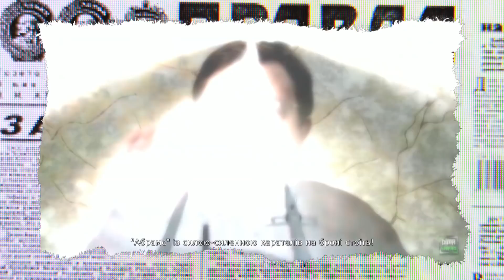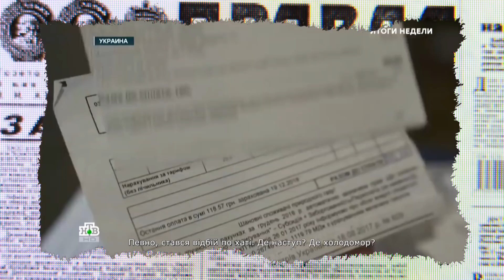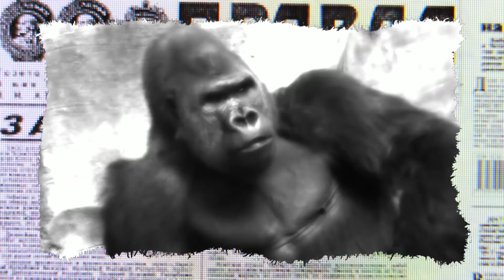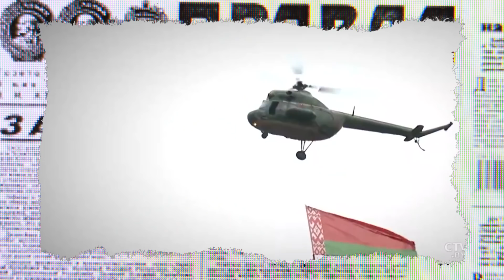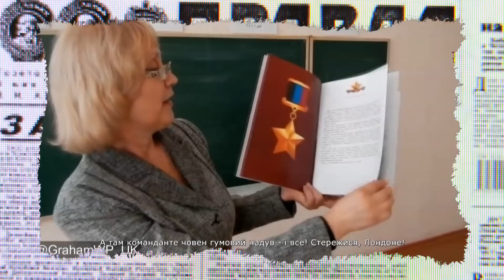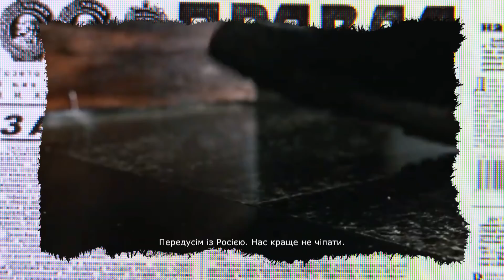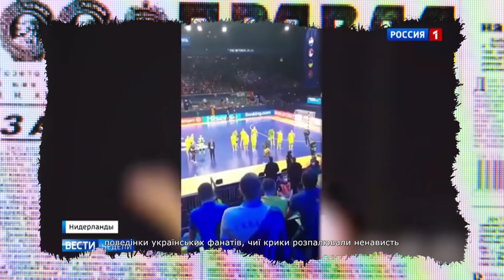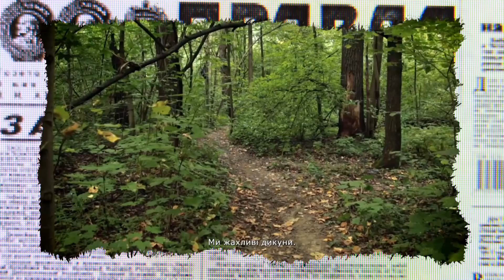СТАТУЯ ПУТИНА в КИЕВЕ? Влажные ФАНТАЗИИ кремлёвских пропагандистов — Антизомби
Антизомби новости Смотрите онлайн в новом выпуске программы Антизомби на ICTV от 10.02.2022

Следующая неделя будет решающей? ОДКБ планирует победить НАТО одной левой

Лукашенко с автоматом и статуя Путина в Киеве. Влажные фантазии пропагандистов или  реальный план Кремля?

Статуя Путина в Киеве. Влажные фантазии или  реальный план Кремля

По слухам, Генсек НАТО Столтенберг уже собирает экстренную встречу союзников, чтобы попытаться найти управу не только на распоясавшийся палец Коротченко….

Но и на рот белорусского титана мысли Азаренко.

Последний уже пообещал не только уничтожить Литву.

Смотрите онлайн выпуск Антизомби от 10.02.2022 прямо сейчас!